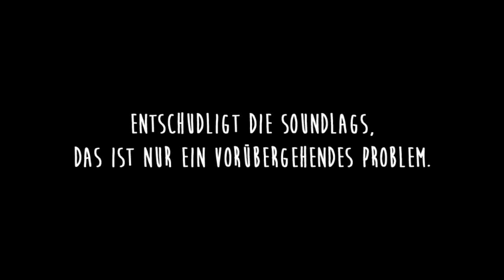Let's Play Together Aion 4.0 [German/720p] #015 - Ach, wäre ich doch nur ein Toastbrot...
"Am 28. August 2013 hievte GameForge das Update 4.0 auf die europäischen Liveserver von Aion. Die kostenlose Expansion setzt die Geschichte in Aion fort und hat etliche Neuigkeiten im Gepäck. Mit Aion 4.0 wird das Levelcap von Stufe 60 auf 65 angehoben und die Daevas dürfen sich natürlich auf neue Fertigkeiten, Ausrüstungsteile und mehr freuen. Des Weiteren öffnen in Katalam drei neue Zonen, drei neue Festungen und sechs Garnisonen die Pforten. Neue Herausforderungen findet ihr dort über weitere Questreihen und in sechs fordernden Instanzen. Wem das noch nicht genug ist: Aion 4.0 hat noch ein weiteres Highlight im Gepäck. Mit dem Mega-Update feiern die beiden neuen Klassen, Künstler/Barde und Ingenieur/Schütze, ihren Einstand." - Onlinewelten

Cori, Yuu, Nyu und ich, Sana-chan, spielen zusammen Aion 4.0! Freut euch auf viele Fails, blöde Kommentare und vier Mädels, die versuchen professionell zu wirken.

Ich hoffe euch hat unser Video gefallen. Über einen Kommentar oder einen Daumen freuen wir uns natürlich immer. Kritik hilft uns nur besser zu werden ;)

Bis zum nächsten Mal, euer ConEngel-Team ♥